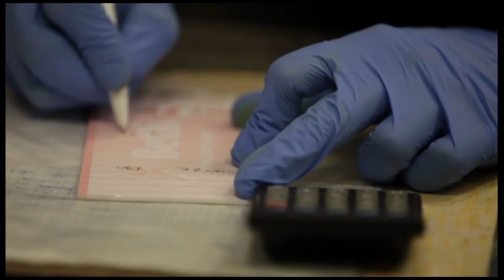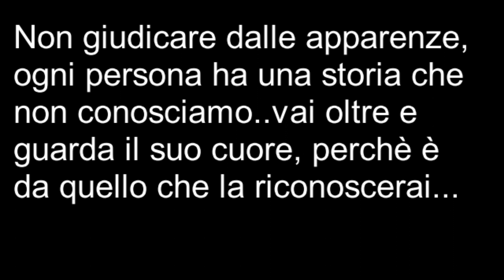LA COMMOVENTE STORIA DI UNA VECCHINA CHE ENTRA IN UN BAR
Questa storia commovente dimostra chiaramente che non si possono trarre conclusioni affrettate,perché prima di giudicare qualcuno si dovrebbe guardare dentro al suo cuore